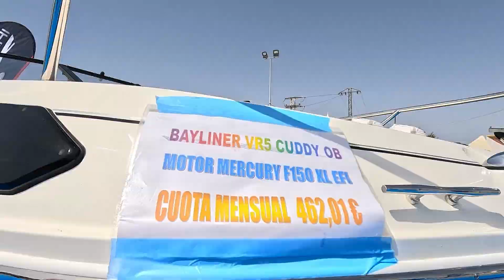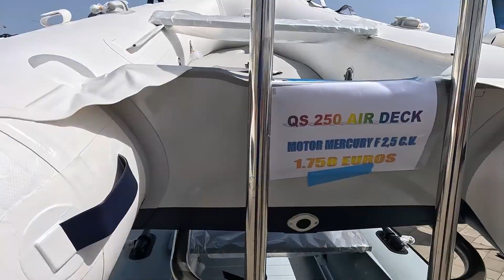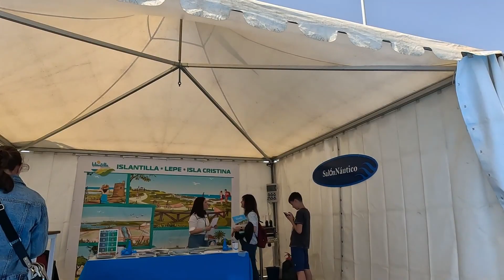Motos de Agua y Barcos | Exposición Salón Náutico | Puerto Deportivo El Terrón Lepe 2023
Si te apasiona el mundo náutico, no te puedes perder la nueva edición del Salón Náutico de Lepe que se celebrará del 6 al 9 de abril en el puerto deportivo de El Terrón. En este evento bienal, podrás disfrutar de una amplia exposición de embarcaciones, motos de agua, artículos y equipamiento para los deportes náuticos, motores y mecánica naval, así como de numerosos talleres y actividades lúdicas relacionadas con el sector.

Entre las actividades programadas, destaca el I Concurso de Pintura Rápida con temática del Salón Náutico, talleres de nudos marineros y buenas prácticas a bordo, conceptos básicos de navegación a vela y marisqueo del longuerón, así como una excursión en barco a la Almadraba de Nueva Umbría, donde podrás conocer su historia y funcionamiento.

Además, durante todo el evento, podrás disfrutar de la presencia de importantes empresas del sector náutico, como Bellamar, Bella Náutica, Volvo Penta, Planet Jet, Ocean, Marina Enjoy, Náutica Portil y Navega Isla Canela, así como de la colaboración de la Federación Andaluza de moto náutica y Viveros Sevilla.

No pierdas la oportunidad de vivir la experiencia del Salón Náutico de Lepe 2023, con la colaboración de la Agencia Pública de Puertos de Andalucía APPA y la promoción de productos agroalimentarios y pesqueros de calidad a través de la marca "Gusto del Sur" de la Consejería de Agricultura, Pesca Agua y Desarrollo Rural de la Junta de Andalucía. ¡Te esperamos en El Terrón!

Etiquetas SEO: Salón Náutico de Lepe, Mundo náutico, Puerto deportivo de El Terrón, Exposición de embarcaciones, Deportes náuticos, Mecánica naval, Talleres náuticos, Actividades lúdicas, Concurso de Pintura Rápida, Nudos marineros, Navegación a vela, Marisqueo del longuerón, Almadraba de Nueva Umbría, Empresas del sector náutico, Agencia Pública de Puertos de Andalucía APPA, Consejería de Agricultura, Pesca Agua y Desarrollo Rural, Gusto del Sur, Andalucía, Productos agroalimentarios y pesqueros.